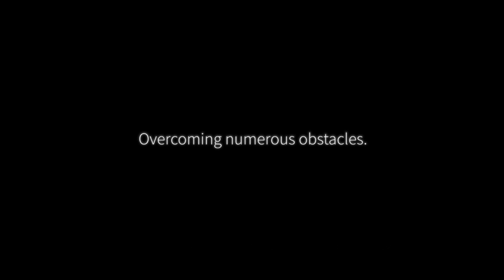Wenjia - Xbox One - Gamescom Trailer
When a sudden earthquake stirs a volcano into action, the spirits of the forest are imperiled. Only one heroic cat is brave enough to save the forest and its inhabitants in this lush and beautiful platformer.